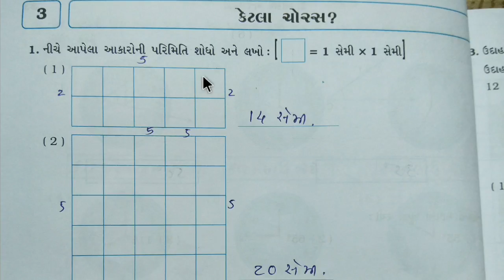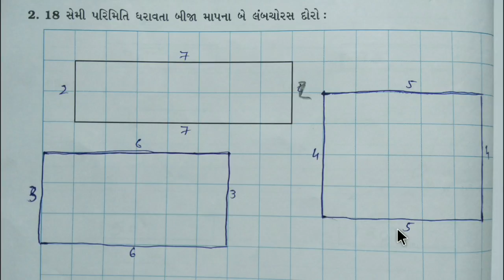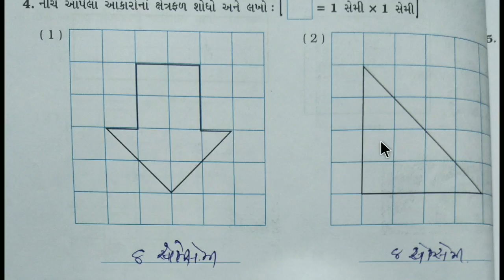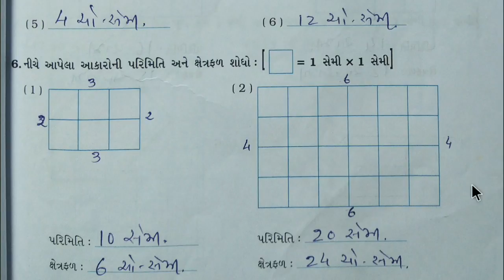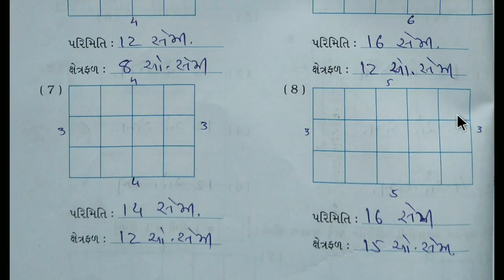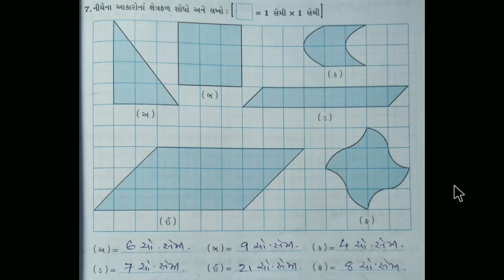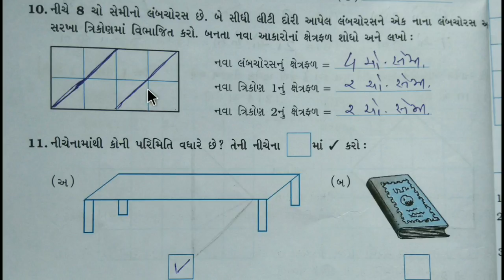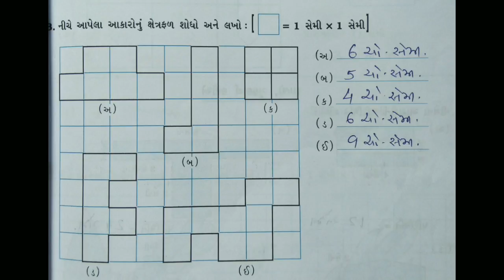Std 5 maths ch 3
Ketala choras
Swadhyay pothi aadhari example
Learn easy

Keep watching
Keep learning